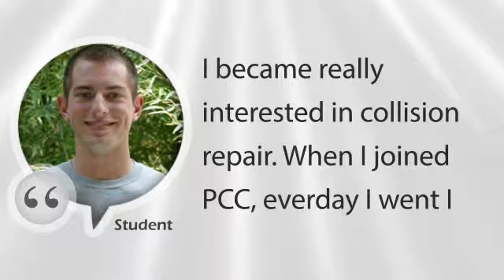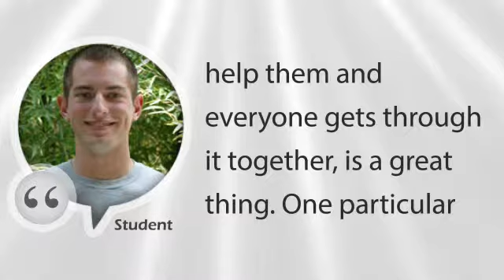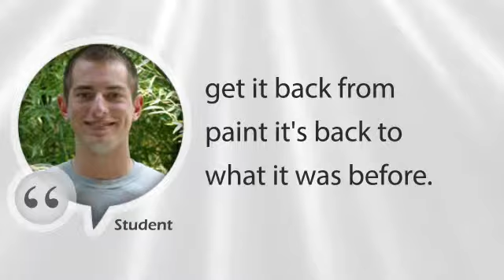AutoCollision Student 1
Student and Instructor advice for PCC's Panther tracks.